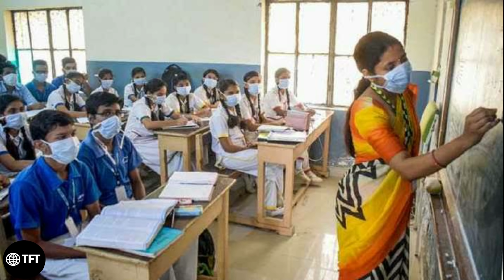Official: School Reopening latest news today in tamil || School reopening latest update || Important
This video is about school reopening.
school opening date 2020 today news in tamil nadu
school opening after lockdown
college open date 2020
college opening date 2020 today news
college open news
college open
college open date 2020 in tamil
college open date
college opening after lockdown
college open news tamil
college open news today
school and college
school and college reopen date 2020
school and college opening date
school and college news

Tamilnadu school reopening 2020 | TN school reopening news 2020 | latest updates | college Reopening

November 16

November 16 reopen

TN School Reopening Date 2020 Polimer News

TN School Reopening Date 2020 Today News Tamil

TN School Reopening Date 2020 In Tamil | Ashwin

TN School Reopening Date 2020 Puthiya Thalaimurai

TN School Reopening Date 2020 Today News Polimer |

Ashwin |

TN School Reopening Date 2020 Latest News

TN School Reopening Date 2020 News

TN School Reopening Date 2020 Ashwin

School Reopening Date 2020 Latest Updates

TN School Reopening Date 2020 Today News Puthiya Thalaimurai

TN School Reopening Date 2020 Today News In Tamil

TN School Reopening Date 2020 Sun News

School Reopening Date | Ashwin |

School Reopening Date In Tamil Nadu 2020

School Reopening Date In Tamil Nadu

School Reopening Date In Tamil Nadu 2020 Today

School Reopening Date 2020 Today News

School Reopening Date In Tamil Nadu 2020 News

True or fake

TAMILNADU
TN NEWS
TN LATEST NEWS
TN LATEST NEWS UPDATE

COLLEGE REOPENING DATE

POLIMER TV NEWS

NOVEMBER 16 REOPENING